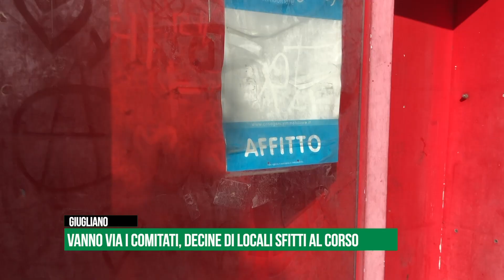Giugliano: chiusi i comitati, tornano i locali sfitti al Corso Campano